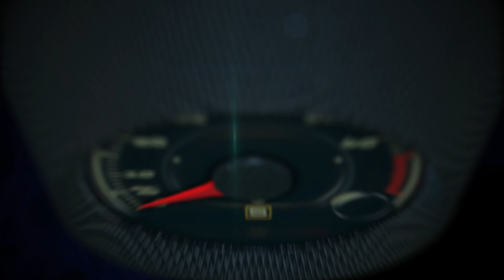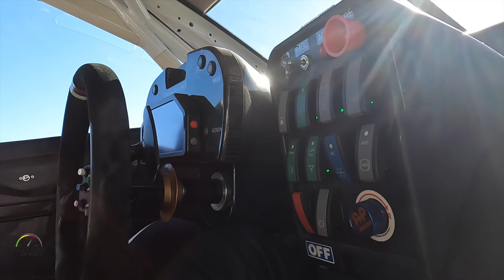2011 BMW M3 GT E92 hot lap with pro driver John Edwards at The Thermal Club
2011 BMW M3 GT E92 hot lap with pro driver John Edwards at The Thermal Club.

Edwards began racing cars at the young age of 12 in 2003 in the Skip Barber Series. To the best of his knowledge he became the youngest open wheel racing driver in history, taking his first win at Daytona International Speedway at 12 years and 238 days of age.

For the 2014 season, Edwards was picked up full-time by BMW, teaming with Dirk Müller to finish 7th in the Tudor United SportsCar Championship GTLM class. He also joined Fall-Line Motorsports in the Continental Tire Sports Car Challenge GS class, teaming with Trent Hindman to win the team championship.

Edward returned to BMW Rahal Letterman Lanigan Racing in 2015 and 2016 as a BMW Factory driver in the TUDOR United SportsCar Championship to compete in the GTLM class with co-driver Lucas Luhr.[4] After a strong drive, Edwards and Luhr won at Mazda Raceway Laguna Seca, as well as podium finishes at Canadian Tire Motorsports Park and Petit Le Mans at Road Atlanta. The year 2016 saw tough challenges for the Rahal Letterman Team as the development of the M6 BMW continued with Edwards and teammates securing a solitary podium.

For 2017 Edwards drove for BMW for his 6th year teamed with Martin Tomczyk, a seasoned veteran having raced in DTM for 16 seasons and was the DTM Champion in 2011. The pair was joined by Kuno Wittmer and Nicky Catsburg for the endurance events. He and Tomczyk won Laguna Seca.2018

For 2018 John Edwards drove for BMW for his 7th consecutive year teamed with Jesse Krohn and joined by Augusto Farus and Nicky Catsburg for the endurance events. Highlights were limited to podiums and two poles for Edwards driving the new BMW M8.

For 2019 BMW factory driver John Edwards is once again paired with Jesse Krohn in the United Sportscar Championship. The pair will be joined with Alex Zanardi and Colton Herta for the endurance events beginning with the 24 hours of Daytona. Edwards will also race the 24 hour races at the Nurburgring and Spa-Francorchamps. Edwards, Nicky Catsburg, and Marco Wittman began the year with strong start racing for Rowe Racing with a victory at the first VLN at the Nurburgring.